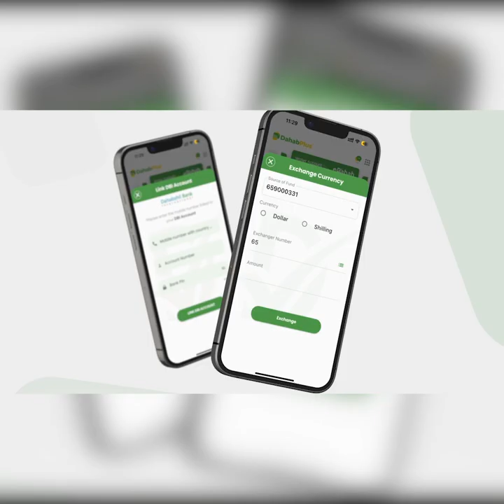"11-AS ah ayaan ku dilnay weerarkii saakay ay ku soo qaadeen Balcad " Gudoomiye Qaasim Furdug.